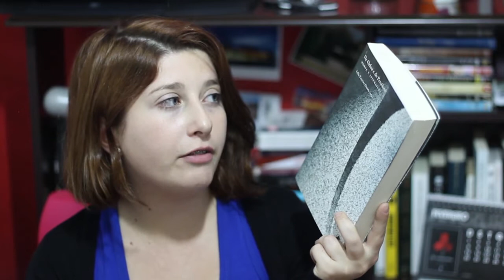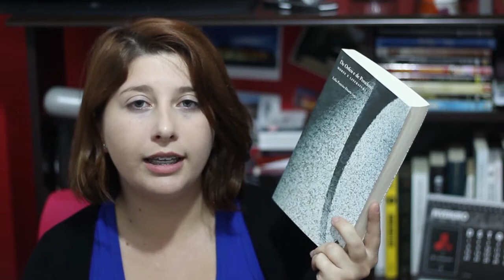Top 4: Livros Para Escrever Melhor | VEDA #14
No VEDA de hoje eu resolvi mostrar para vocês minhas quatro últimas leituras que me ajudaram a escrever melhor. Espero que ajude vocês também! Então não esquece daquele joinha e continha ligado no canal para conferir as novas dicas de escrita ou de livros para escrever melhor!

Curitiba – PR
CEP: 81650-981